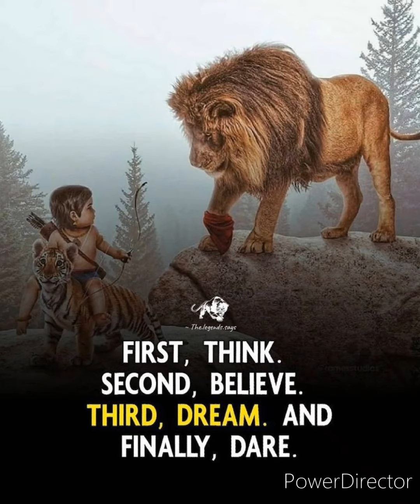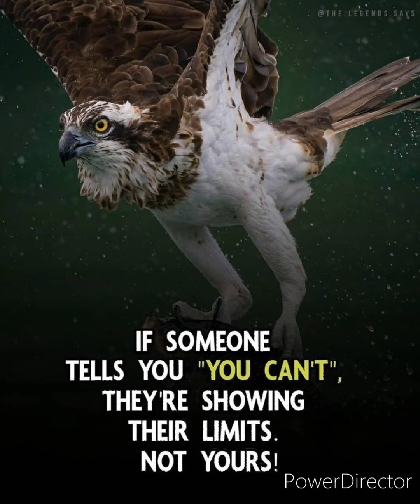Inspirational Quotes|| Life changing Quotes|| Mind blowing Quotes|| Power of positivity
bruce lee quotes about life
bruce lee powerful quotes
powerful bruce lee quotes
10 powerful quotes of bruce lee
quotes about life
best quote about life
powerful quotes
quotes about life status quotes about life lesson
quotes about life lessons
quotes about life purpose
greatest quotes about life
bruce lee quote about words
bruce lee life changing quotes
quotes by bruce lee
power of positivity quotes
positivity quotes
positive quotes
power of positivity videos
power quotes
positive outlook quotes
power of positivity motivational video positive thinking quotes
powerful quotes
positive quotes about life positive psychology quotes
self love quotes
self-love quotes
love myself quotes
10 self love quotes
love quotes
love yourself quotes
love quotes for myself
love myself quotes images
buddha quotes on self love
self love quotes for girls
best love yourself quotes
happiness self love quotes
pinterest self love quotes
love yourself first quotes
self love quotes in english
quotes about love
Best deep quotes
Self confidence Quotes
Motivation
inspiration
Life changing Quotes
life quotes
Deep meaning of life quotes
all time best Quotes about life
Quotes about hope
Quotes about trust
Quotes about Faith